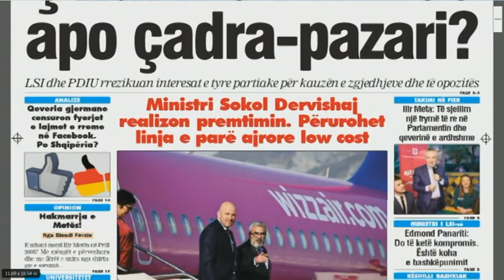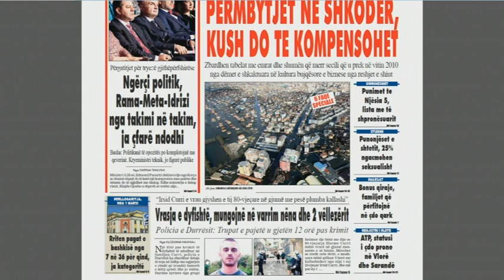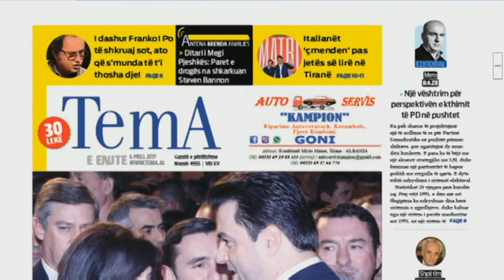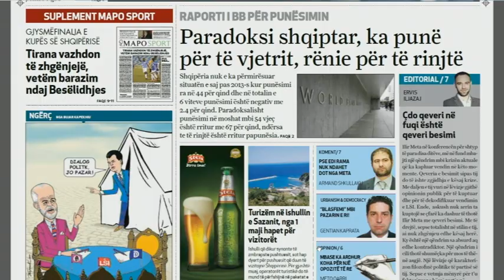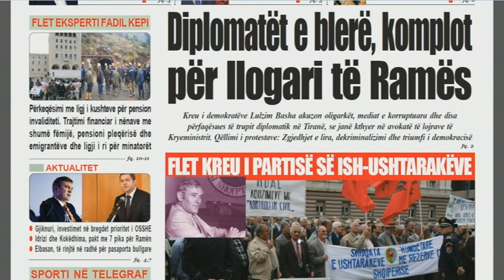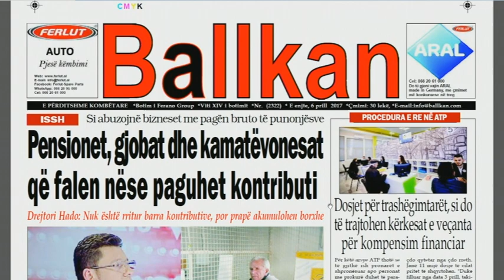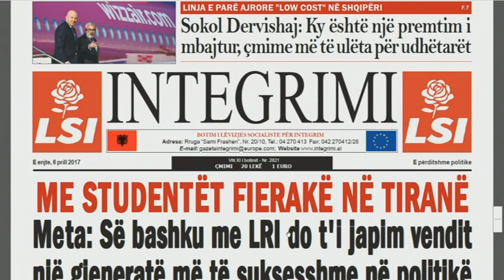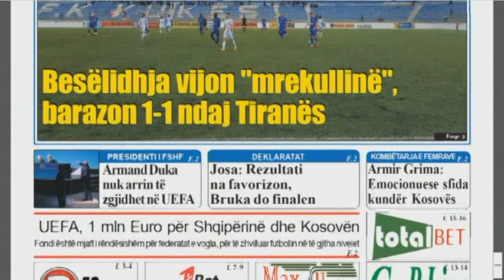Ora Juaj, 6 Prill 2017